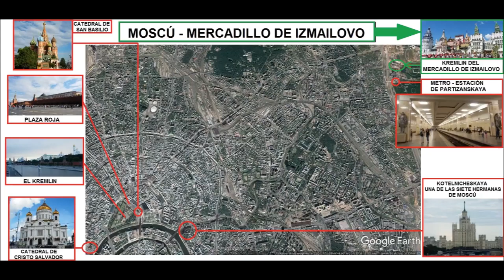10 VIAJE A MOSCÚ El mercado de Izmailovo - Travel to Moscow - The Izmailovo market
MÚSICA
SATIE - Gnossienne - n1 - Piano: Edward Rosser